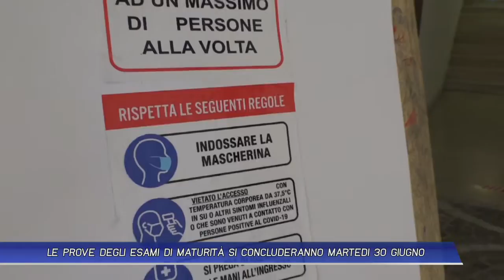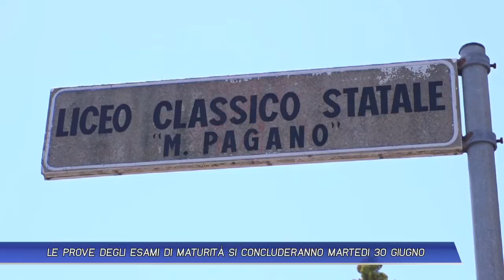LE PROVE DEGLI ESAMI DI MATURITA' SI CONCLUDERANNO MARTEDI 30 GIUGNO